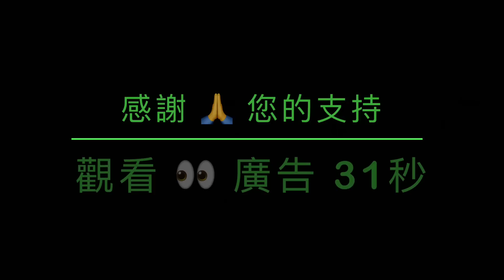「隨時爆發！美白宮與國務院緊急呼籲：美國人離開-馬上離開俄羅斯」No.01（31/03/23）